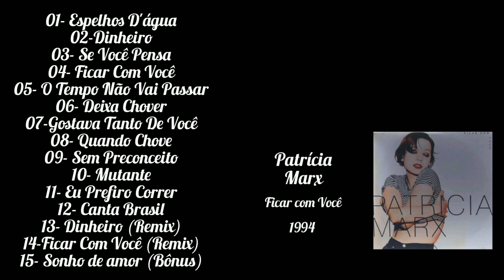Patrícia Marx - *Ficar Com Você - *LP 1994 + (Bônus)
Para Pular As Faixas clique no tempo abaixo
**Capítulos
0:00 - 01
3:42 - 02
7:17 - 03
10:50 - 04
15:19 - 05
20:20 - 06
25:33 - 07
29:09 - 08
32:46 - 09
36:47 - 10
41:04 - 11
45:46 - 12
49:56 - 13
55:07 - 14
1:00:47 - 15